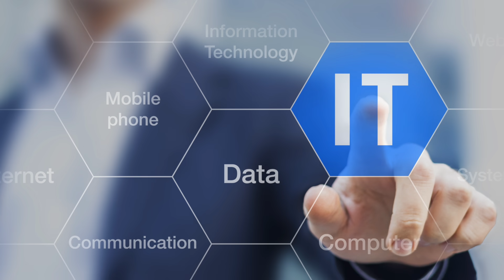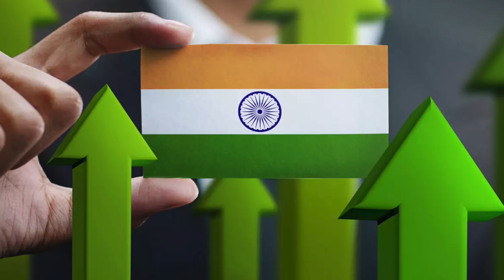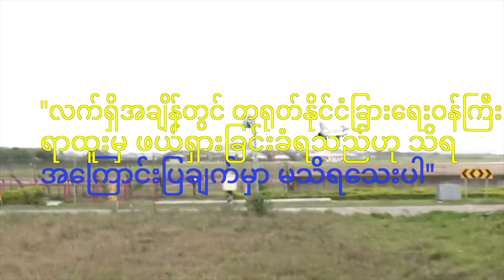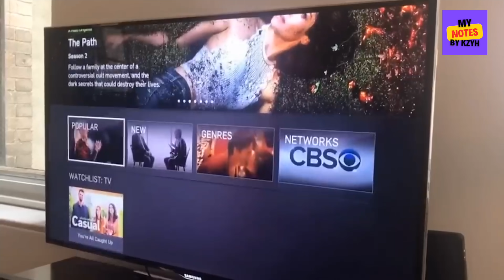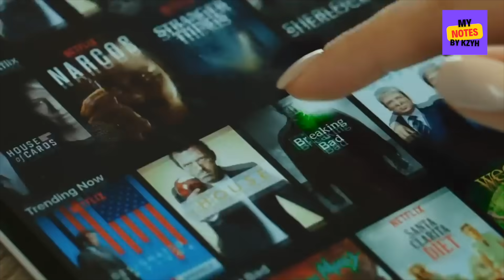လစဉ် ကမ္ဘာ့ရေးရာ (july 2023)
လက်ရှိ ကမ္ဘာ့ရေးရာ သုံးသပ်ချက်

မှတ်ချက် ။     ။ဤဗီဒီယိုသည် လက်ရှိ တရုတ်နိုင်ငံခြားရေးဝန်ကြီးအပြောင်းအလဲ မတိုင်ခင်ရိုက်ကူးထားပါသည်။
တိုက်ဆိုင်စွာပင် ဤဗီဒီယိုတွင် ပါဝင်နေသော တရုတ်နိုင်ငံခြားရေး မူဝါဒအကြောင်းသည် မီဒီယာကို ‌ကိုယ်တိုင်ခွဲခြမ်းစိတ်ဖြာပုံ အကြောင်းနမူနာပေးပြောပြခြင်းသာ ဖြစ်ပြီး ဤဗီဒီယိုတွင် ပါဝင်နေသော အကြောင်အရာများကြောင့် တရုတ်နိုင်ငံခြားရေးဝန်ကြီးအပြောင်းအလဲဖြစ်ရပါသည် ဟုမဆိုလိုပါ။

🇮🇳 အိန္ဒိယ နောက်ဆက်တွဲ
     (ကမ္ဘာကျော် CEO များနှင့် IT လောက ကိုလွှမ်းမိုးလာပုံ)
     လူမျိုးရေး ဘာသာရေး ခွဲခြားမှုများ

🇫🇷 ပြင်သစ်  (၁၈+) 🔞 ဖြစ်ရခြင်း နှင့် ဖြေရှင်းချက်

🇨🇳 မီဒီယာကို စောင့်ကြည့်နည်းများထဲမှ တစ်ခု(တရုတ်နိုင်ငံခြားရေး ဉပမာ)

🇺🇸 Hollywood နှင့် နိုင်ငံရေးလောက 🎥🎬